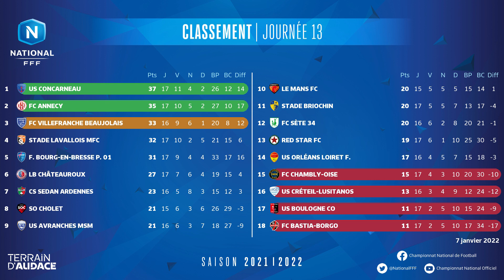Le Récap de la J17 I National FFF 2021-2022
La vague de Covid-19 qui sévit actuellement dans tout l'hexagone a perturbé la 17e journée du National programmée vendredi avec le report de quatre rencontres : Cholet-Créteil Lusitanos,  Orléans-Sedan, Villefranche-Sète et Avranches-Le Mans. Au cours de ce dernier rendez-vous de la phase aller, le leader Concarneau a pu lui s'exprimer et a conforté son fauteuil de leader en s'imposant (2-0) à Chambly, grâce à un doublé de Fahd El Khoumisti. Victorieux au Parc des Sports du derby face à Bourg-Péronnas (2-0), le FC Annecy remonte à la deuxième place, à deux longueurs des Bretons.

Le Stade Lavallois a signé un sixième succès de rang hors de ses terres en dominant le Red Star et s'empare de la 4e place aux dépens du FBBP01 (5e). En bas de tableau, le FC Bastia Borgo a signé face à la Berrichonne Châteauroux (2-0) sa deuxième victoire de la saison.

Tout sur le Championnat National Saison 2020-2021 : les buts, les plus belles actions de l’ensemble des rencontres sont